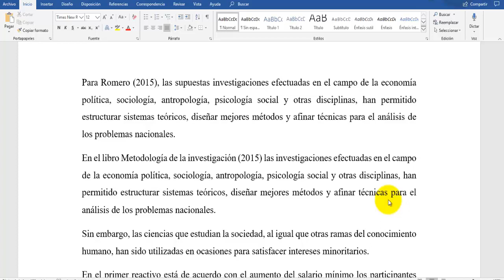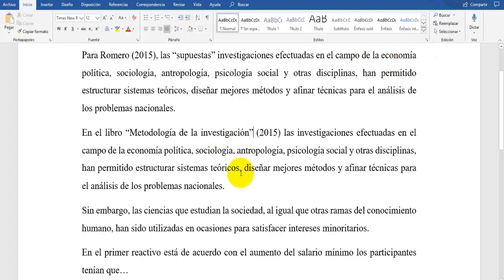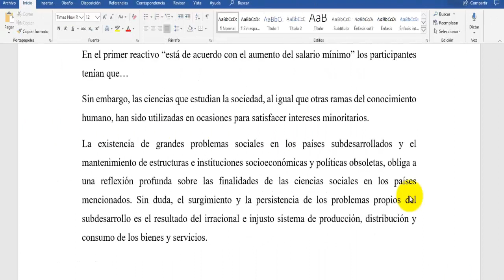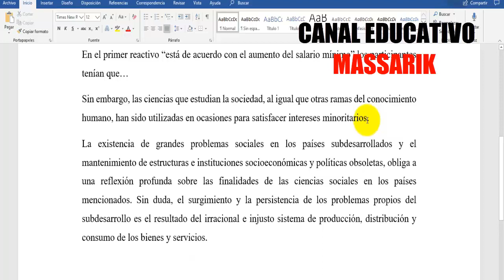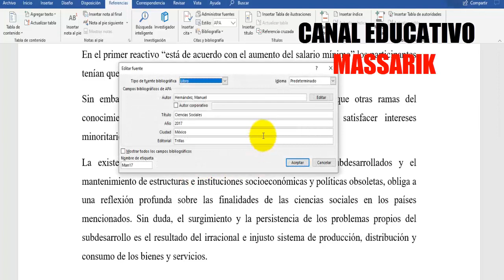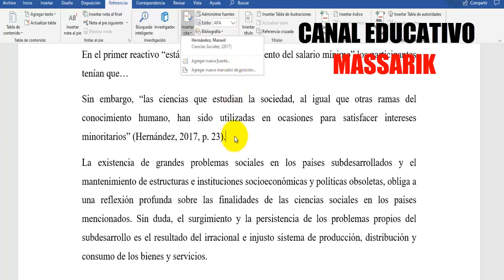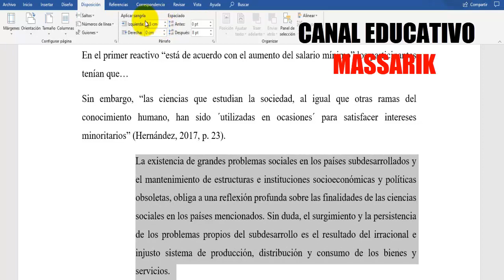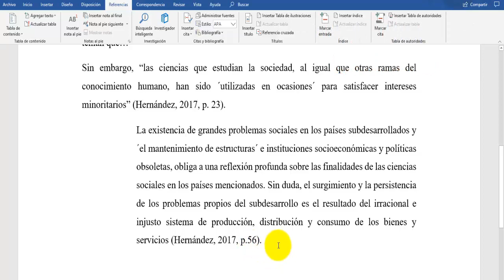CÓMO USAR COMILLAS EN UN TRABAJO | MUESTRO EJEMPLO | NORMAS APA 6° ED.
En este video les muestro CÓMO USAR COMILLAS EN UN TRABAJO DE INVESTIGACIÓN CON EJEMPLO. En mi canal puedes encontrar temas sobre USO DE NORMAS APA, ESTILO CHICAGO, ESTILO HARVARD, CÓMO HACER UN PROYECTO DE INVESTIGACIÓN, TESIS, MONOGRAFÍAS, ENSAYOS, UNIVERSIDADES, CIENCIA, TECNOLOGÍA, HISTORIA, CULTURA GENERAL, ETC. TE INVITO A VISITAR MI CANAL.